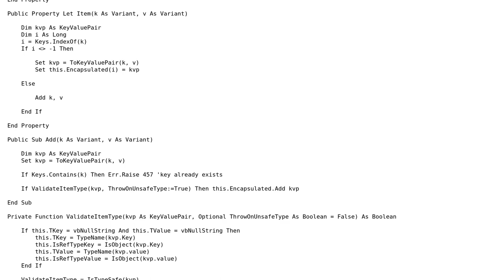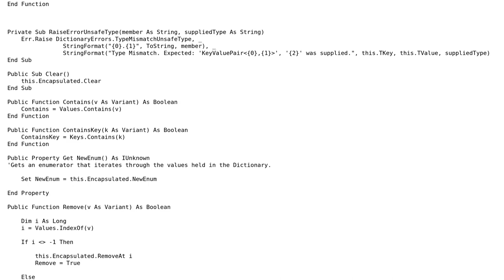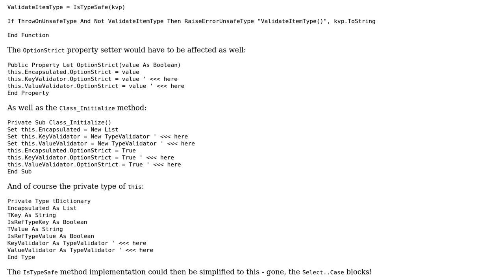Code Review: Dictionary‹TKey, TValue› Implementation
With thanks & praise to God, and with thanks to the many people who have made this project possible! You are responsible for your own actions.